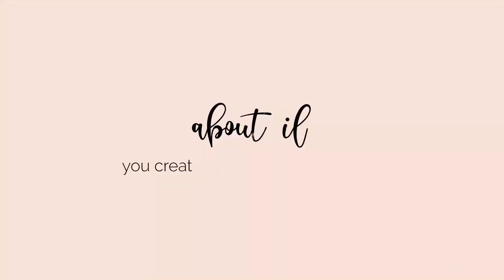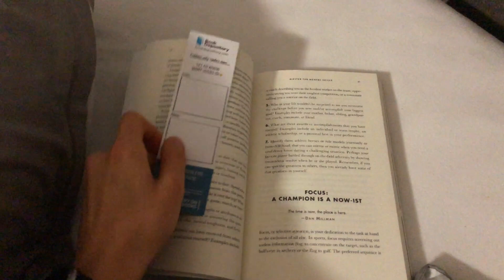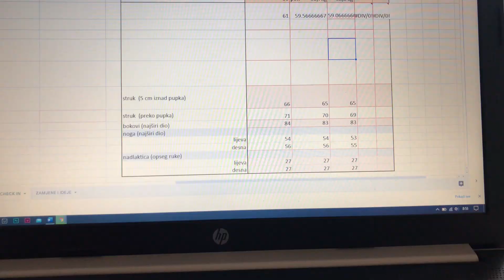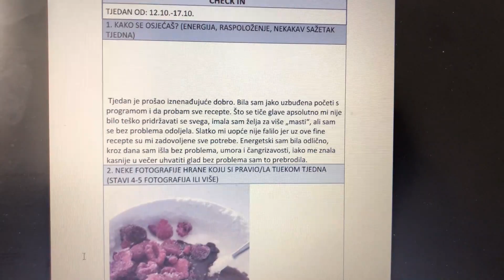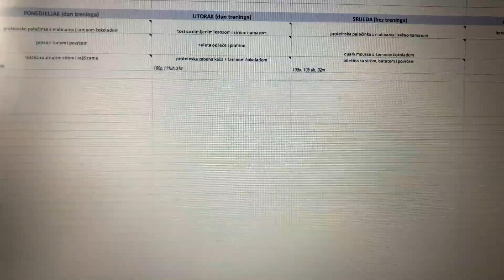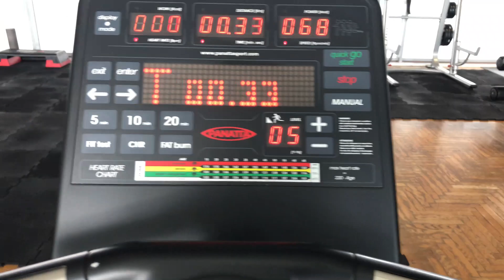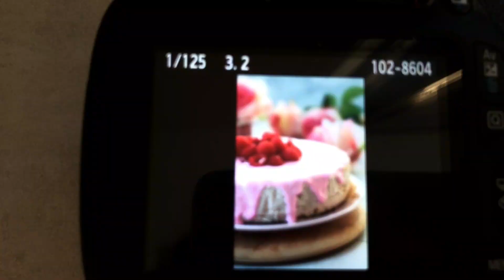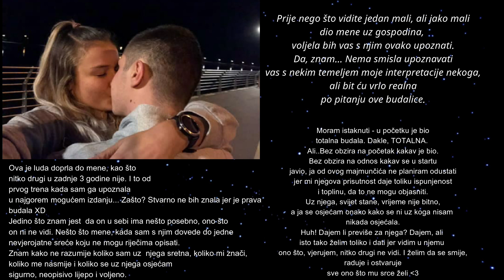JEDAN DAN SA MNOM - zdravi obroci, trening, doručak 🌟 Veza? Radim za sebe? / mini vlog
Volim vas i previše.
Kao i inače - sva pitanja ostavite u komentaru.